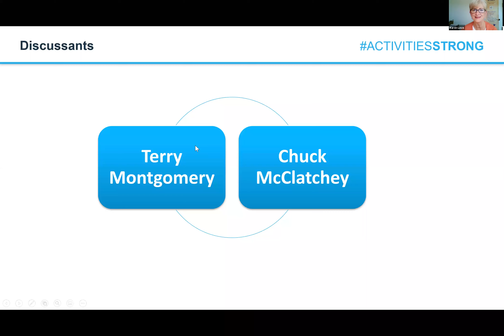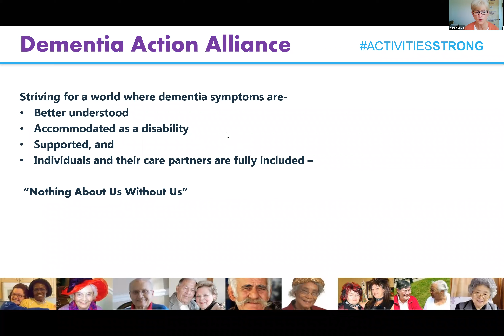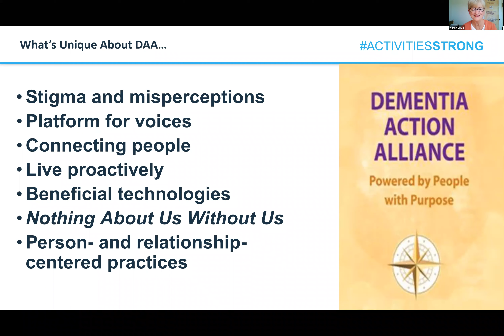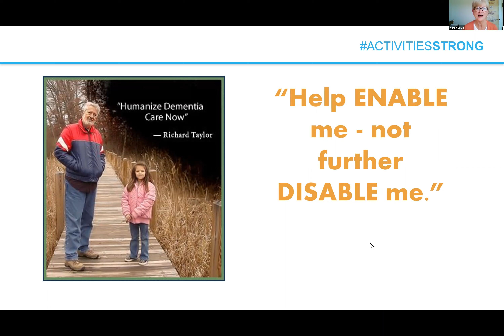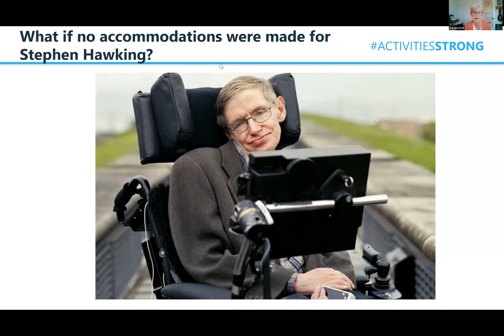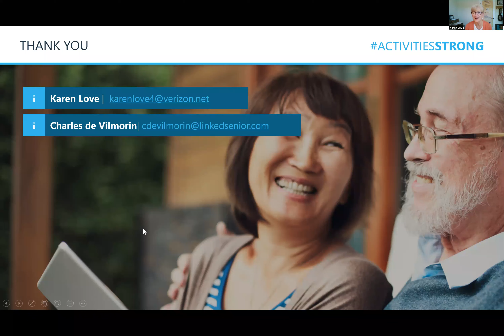Living with Dementia During COVID-19 (Webinar)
A Linked Senior webinar with Karen Love, Executive Director at Dementia Action Alliance, who moderates a discussion with two individuals living with dementia who describe their experiences and how COVID-19 especially impacts people living with dementia and how they are managing:

    * Experiencing early signs and symptoms
    * Getting a diagnosis and what next
    * Accepting the diagnosis to move on and live proactively
    * Finding purpose and meaning in life – “I don’t want to just live but to thrive”
    * COVID-19 and learning how to manage this strange new world

Participants will:
• Learn the challenges many people experience just getting diagnosed with dementia.
• Understand the importance of accepting a diagnosis of dementia before being able to move on to living proactively with it.
• Learn how some individuals living with dementia find purpose and meaning in their lives with dementia.